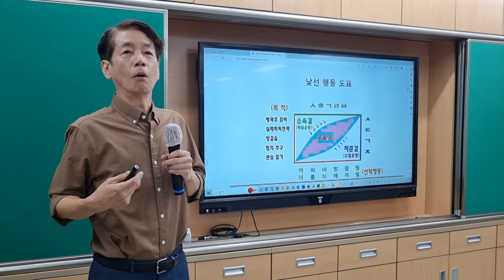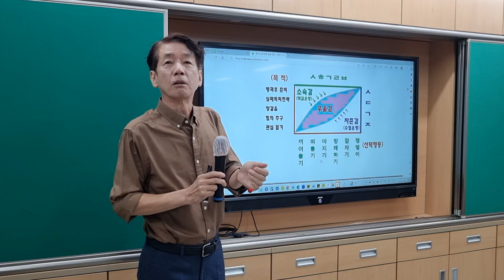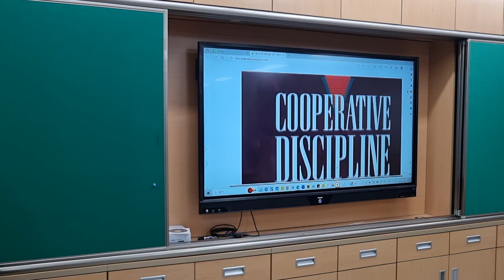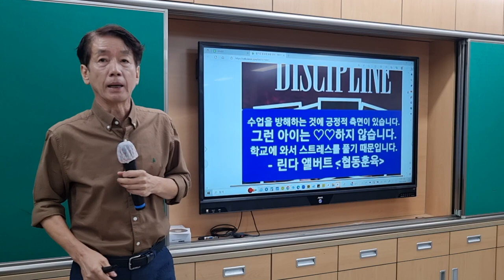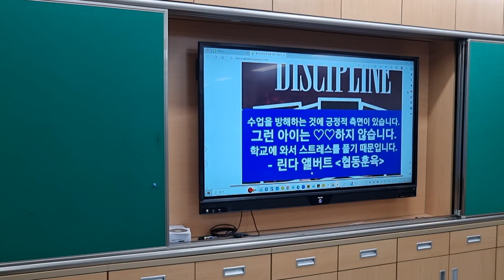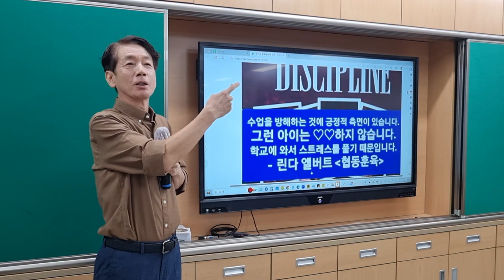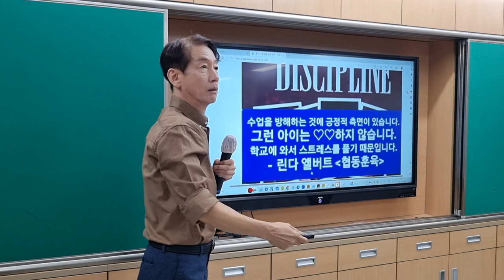낯선 행동 도표의 개요